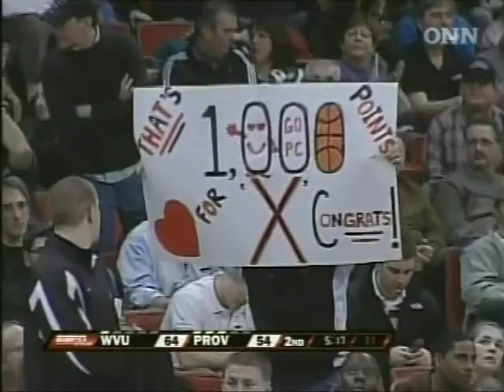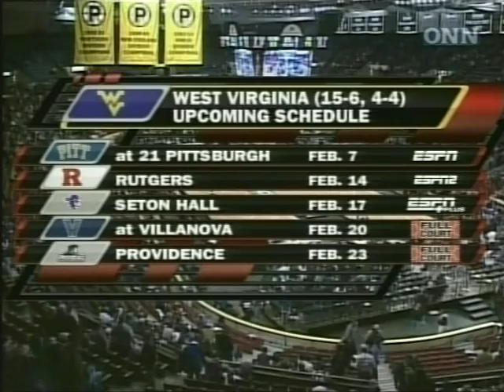2007-08 NCAAB - WVU vs Providence - 2nd Half